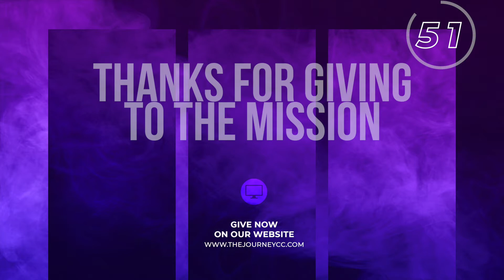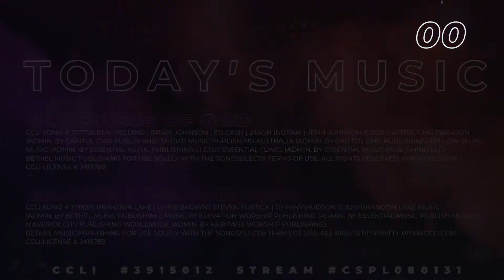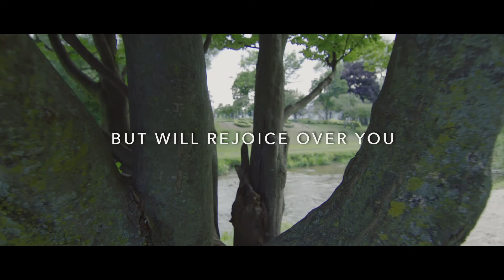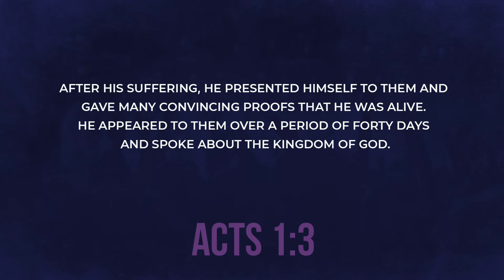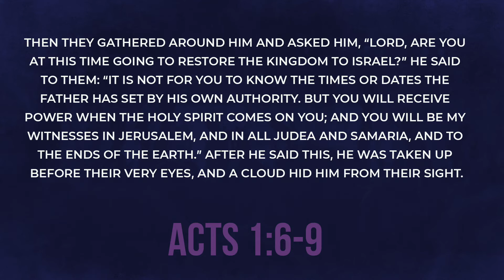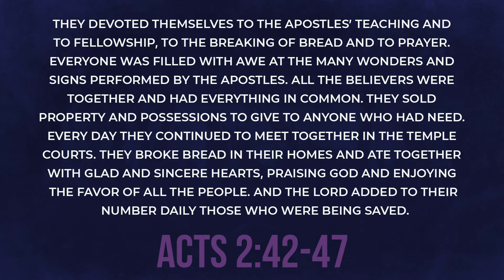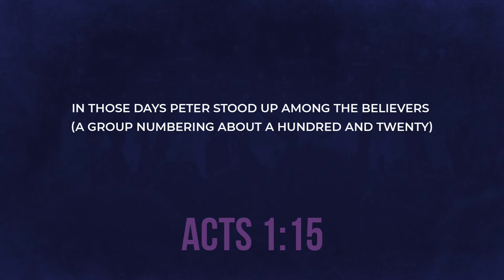BIGGER THAN YOURSELF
CHURCH ONLINE: September 12
Thanks for joining us for Church Online. At the Journey Church, we are all about relationships, not religion. We don’t want to just do some religious things. We believe we can have a real connection with God. We want to take steps to explore Him and experience Him in greater ways.

FIRST STEPS
If you’re new to Journey Church Online, here’s some initial steps:
- Fill out a digital guest form.
- Invite someone to join you for Church Online.
NEXT STEPS
Here’s some next steps to consider to help you experience more of God in your life:
- Pray
- Host a Watch Party
- Spread Kindness
- Share Hope
You can find resources for all the first & next steps on our Church ) Here’s our Connect Card if you have any prayer requests or if you need any info or assistance. The blog has more insight & info as well.